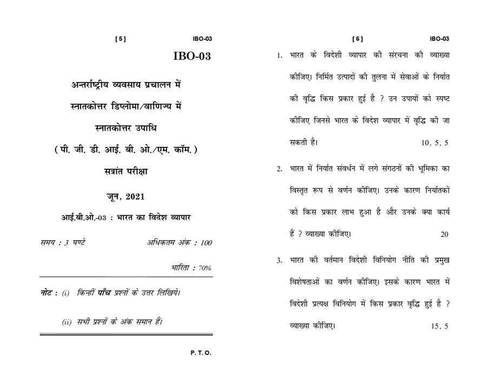IBO - 03 June 2021 Question Paper